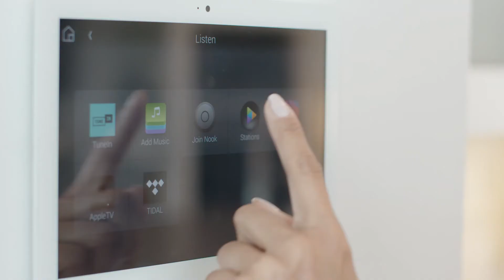Hoppen Home Systems Welcomes You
See all Hoppen Home Systems offers with today's home automation technology.